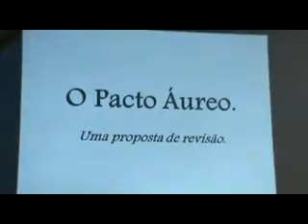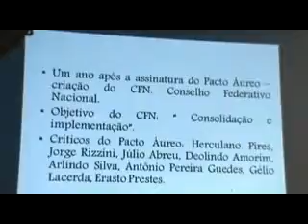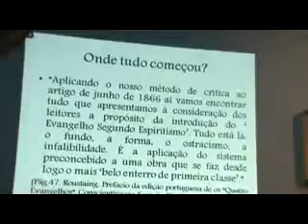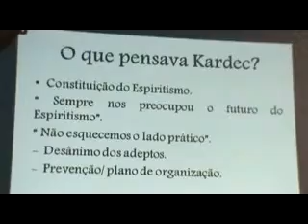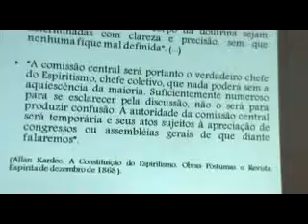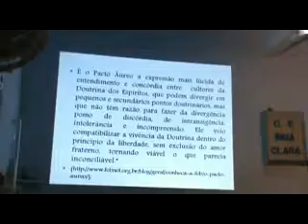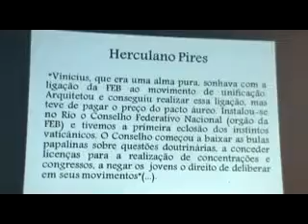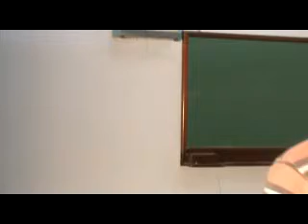O Pacto Áureo